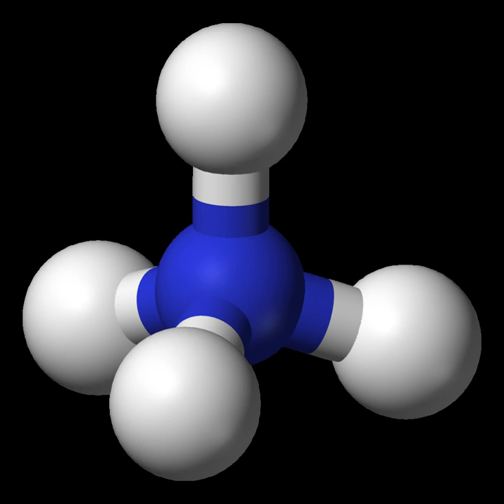Ammonium | Wikipedia audio article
00:00:26 1 Acid base properties
00:01:52 2 Ammonium salts
00:02:41 3 Structure and bonding
00:03:13 4 Organic ammonium ions
00:03:30 5 Biology
00:05:00 6 Ammonium metal
00:05:50 7 See also

- Socrates

SUMMARY
The ammonium cation is a positively charged polyatomic ion with the chemical formula NH+4. It is formed by the protonation of ammonia (NH3). Ammonium is also a general name for positively charged or protonated substituted amines and quaternary ammonium cations (NR+4), where one or more hydrogen atoms are replaced by organic groups (indicated by R).